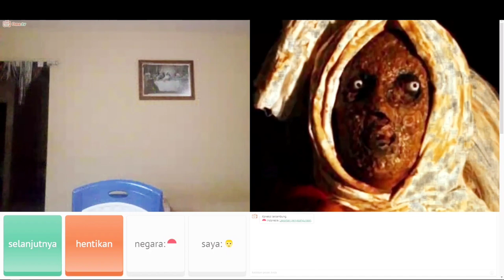PRANK OMETV MENGHILANG JADI POCONG DI OME TV - OMETV INDONESIA #3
Yang suka dengan prank prank ometv wajib subscribe ya karena bakalan banyak prank prank yang lainnya jangan sampai ketinggalan ya ok??makasih yang sudah subscribe dan support bantu tahun ini sampai 100k ya teman-teman.. bantu juga share dan likenya jangan lupa ok??
arigato puskesmas